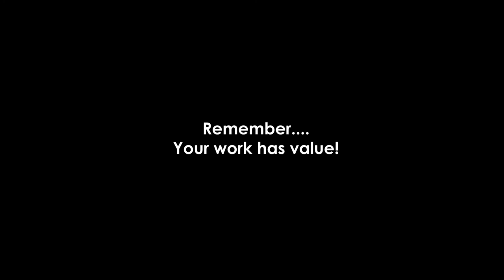The Creative's Cauldron - Renaissance Persons Ep #3 (co-hosted by Holly Phillippe & Stephen Zimmer)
The Creative's Cauldron is a show about the life of independent creatives, hosted by independent creatives Stephen Zimmer and Holly Marie Phillippe, who both pursue their path in the creative arts as a full career and living.

In Episode #3, Holly and Stephen talk about how creatives of today truly are "Renaissance Persons".  Today's artistic climate allows for creatives to explore more than one area, as opposed to being specialized to one pursuit.

The featured independent creative in this episode, Glenn Porzig, is a prime example having success as an author, artist, comic creator, and a podcaster.  We were honored to be able to debut his new book cover art for Darkness Unbound: Grave of Ashes in this very episode!